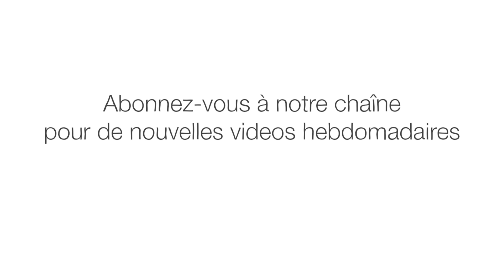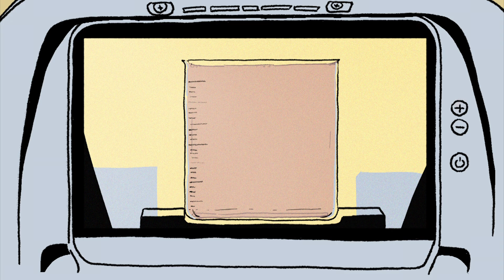Turbulence : Un grand mystère de la physique - Tomás Chor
Vous êtes dans un avion quand vous ressentez une secousse soudaine. À l'extérieur, rien n’a l’air de bouger, et pourtant l'avion continue de vous secouer, avec les autres voyageurs, tandis qu'il traverse une zone de turbulence. C’est quoi la turbulence exactement et comment se produit-elle ? Tomás Chor explore l'un des mystères prépondérants de la physique : la complexité des turbulences.

Leçon par Tomás Chor, réalisé par Biljana Labović.